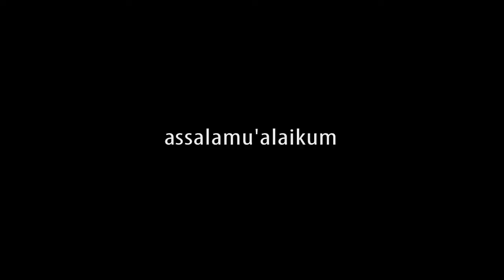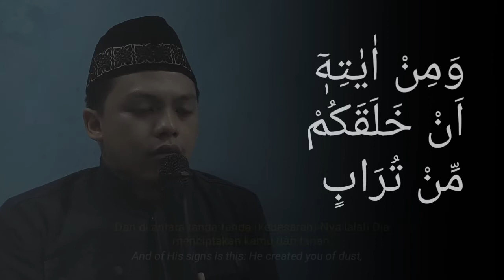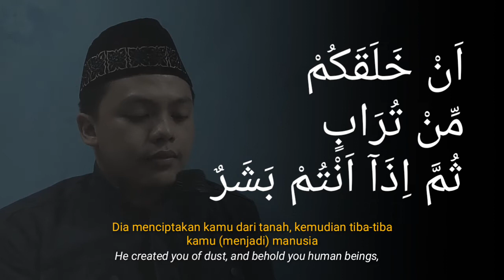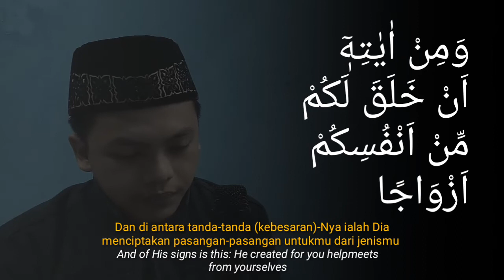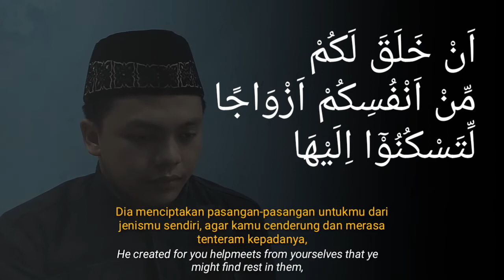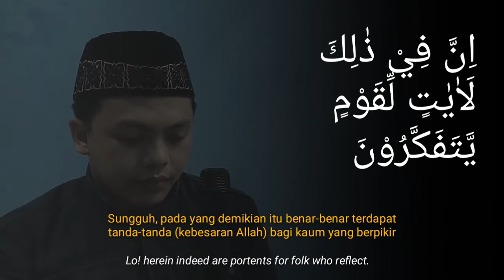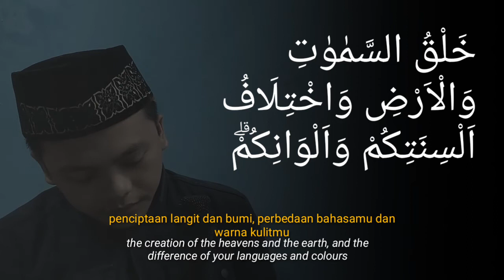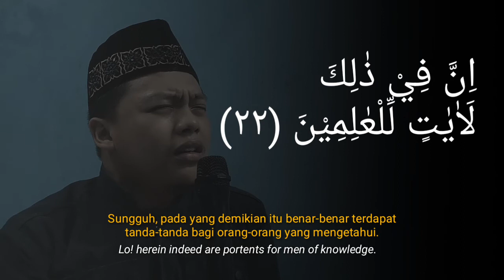Tilawah Akad Nikah I WEDDING Quran Recitation